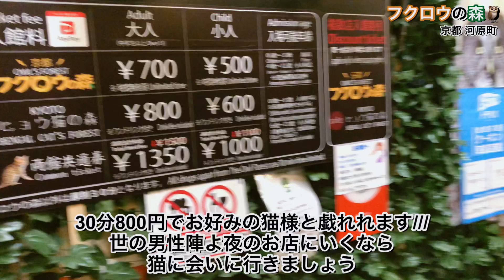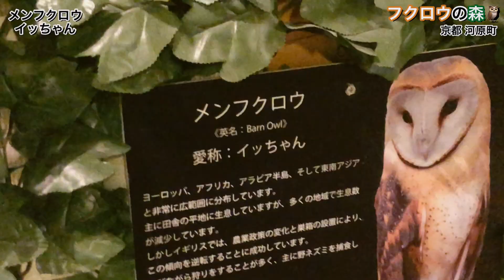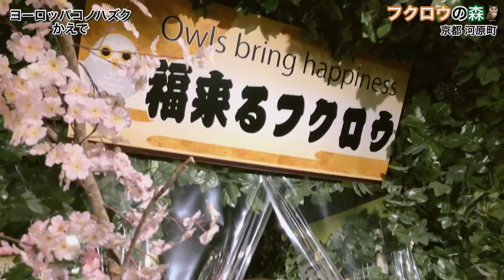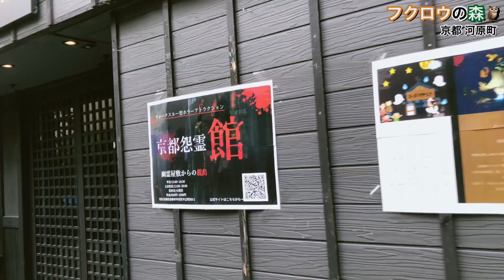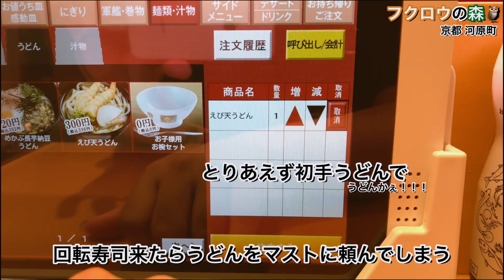【ぼっち旅】京都 河原町 フクロウの森に男子一人で訪れる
□ギター演奏から来ていただいていた方々へは、
これからギターとプラスαでもっと楽しみやすい動画を作ります！
ギター以外から来て頂いていた方は、
是非ギターの動画もチェックしてみてね！

□2021年1月1日から本格的にYouTubeをはじめました。
是非チャンネル内の他の動画もチェックしてみて下さい！

□『Youtubeから来ました』とコメント頂ければフォローバックさせて頂きます☆
リクエストがある方も是非お声掛けください
Twitterにて配信告知等も行っております。

□ゲーム音楽から、アニソンや
どこかで聞いたことのある曲を、オールジャンルでアコギ1本の演奏で配信中♪
他音楽以外の企画も配信中です！

☆楽しんでもらえるように頑張ります！
誤 ダイアン横丁 → 正ダイアゴン横丁